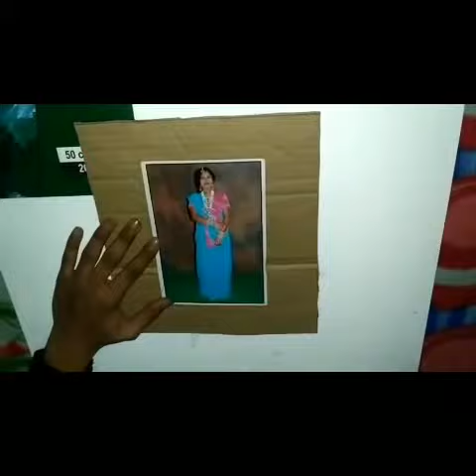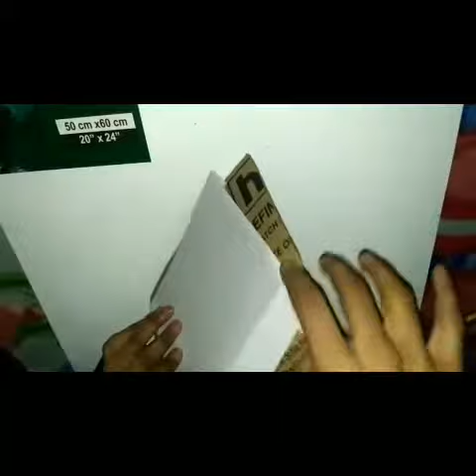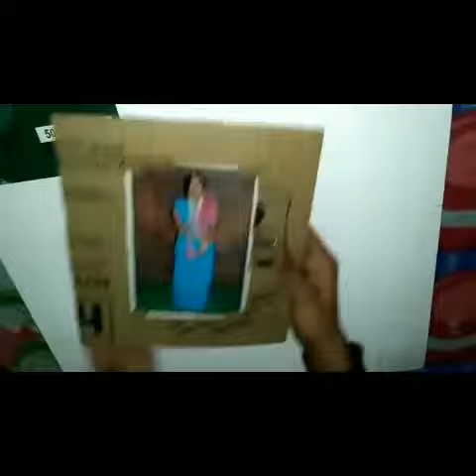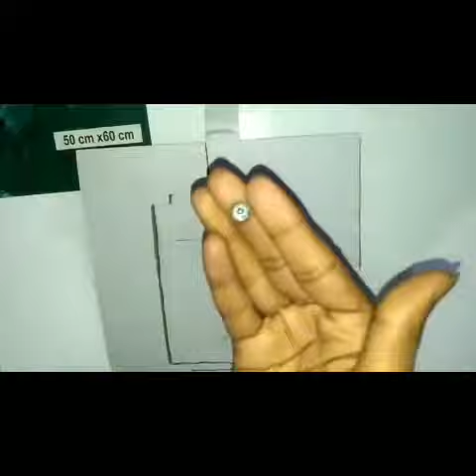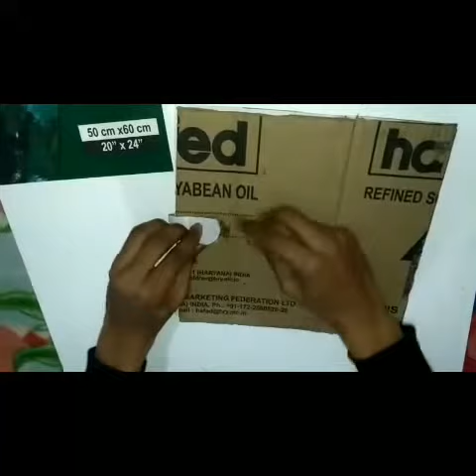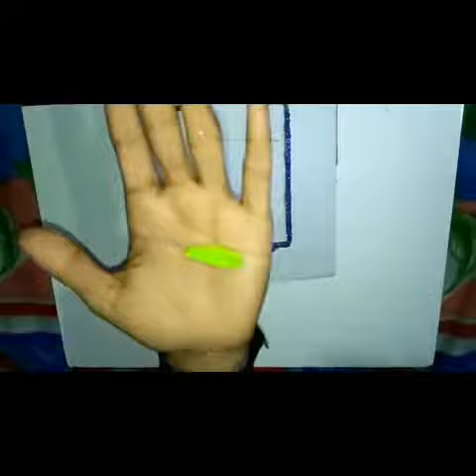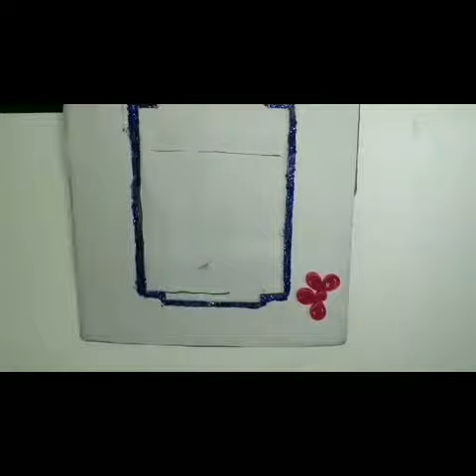DIY/ Photo Frame /Paper Quilling Art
In this you can learnt how to make a Photo Frame at home with cardboard and paper quilling art.

1. Cardboard box
2. Glue(Fevicol)
3.Pencil
4.Scissors
5. Quilling Paper
6.A Photo (Picture)